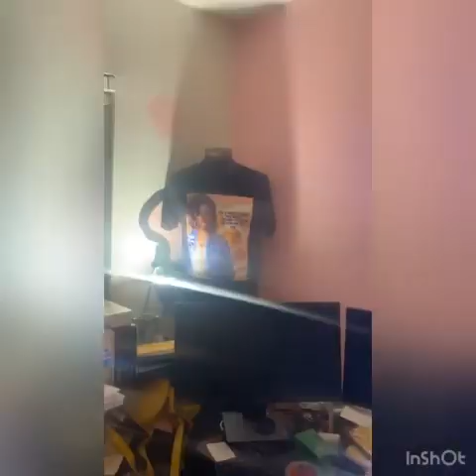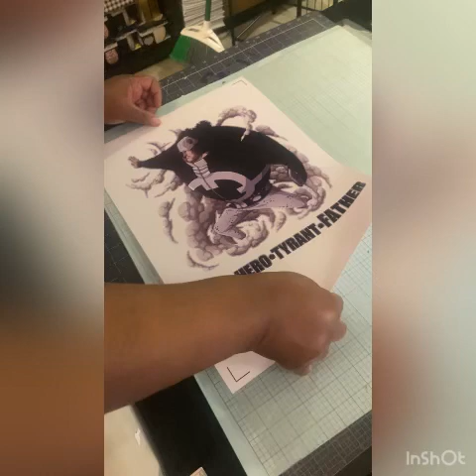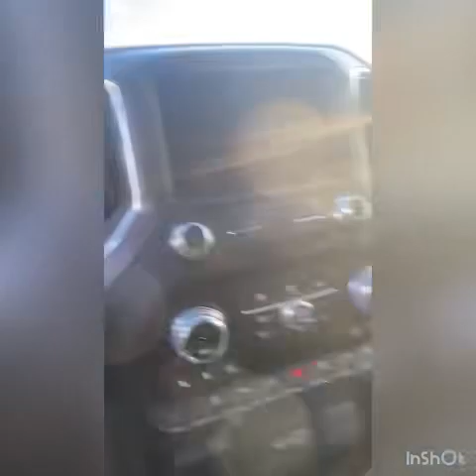Vlog #109 Semi-Intense week Part 1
Hello people, this will be part 1 of 2 for decent week with an unexpected ending. It’s been a busy busy week. I appreciate you all for watching and I thank you all so much.